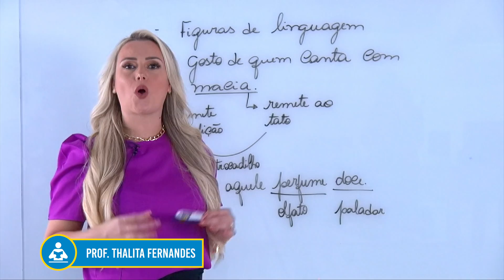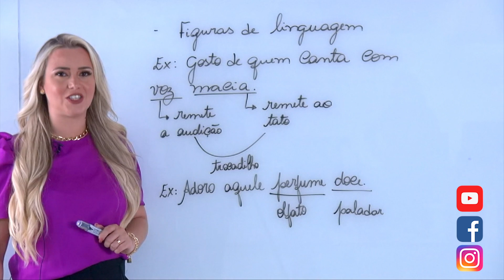Sinestesia - Figura de Linguagem. O que é?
A sinestesia é uma figura de linguagem que consiste na união de termos que expressam diferentes percepções sensoriais. Assista ao vídeo.